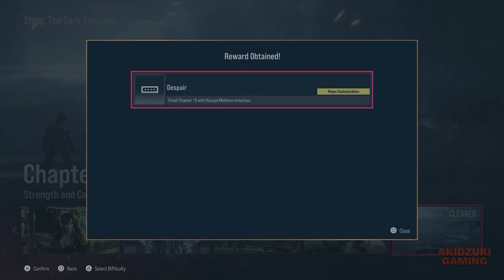How to Unlock the Secret Ending of Tekken 8: The Dark Awakens Despair